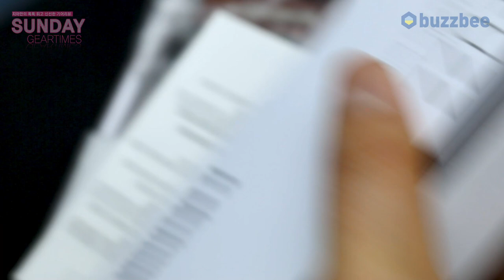[SundayGearTimes 429회] TC Electronic 이펙터 Rusty Fuzz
0:00 언박싱
1:58 기어 소개
3:16 사운드 테스트(w/깁슨 SG기타 )
8:08 사운드 테스트(w/펜더 스트랫 기타)
12:06 총평
13:00 한줄평
13:16` 점수